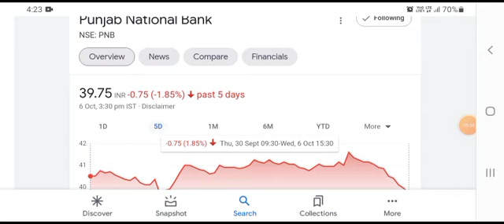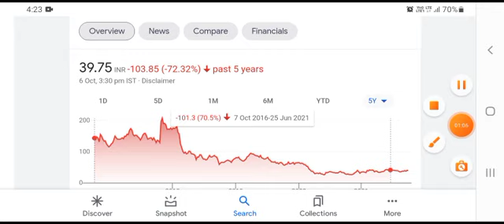PNB SHARE PRICE NEWS I PNB SHARE LATEST NEWS TODAY I PNB SHARE PRICE TARGET ANALYSIS I PNB SHARE